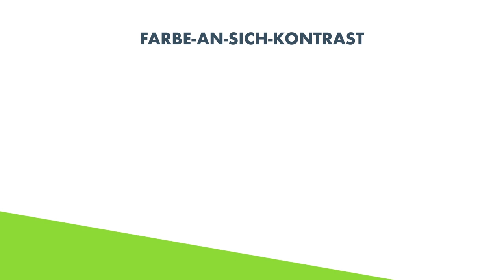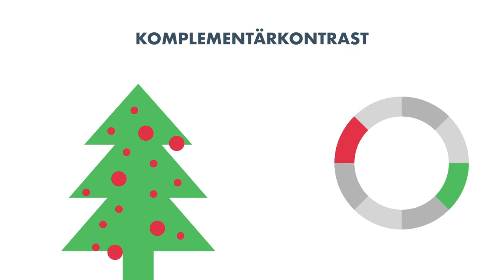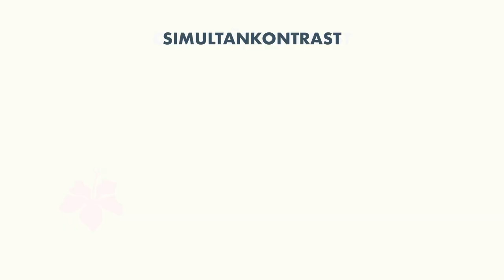FARBKONTRASTE nach Johannes Itten (einfach erklärt)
Farbkontraste entstehen, wenn man mindestens zwei sehr unterschiedliche Farben gegenüberstellt und sich daraus eine gewisse Spannung ergibt. Gerade bei gestalterischen Berufen sind Kontraste von enormer Bedeutung. Der Schweizer Maler Johannes Itten hat dafür verschiedene Kontraste untersucht und in 7 Kategorien eingeteilt. Dazu mehr im heutigen Video – wie immer einfach erklärt!